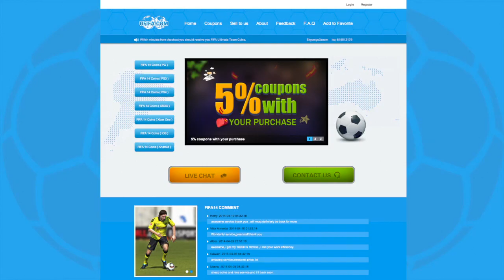FIFA 14 Arsenal Career Mode Episode #1